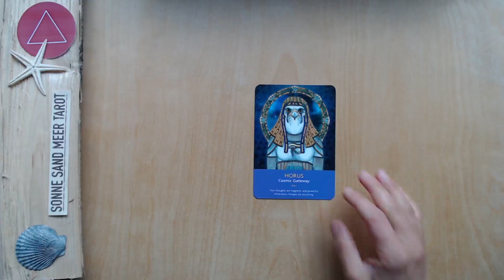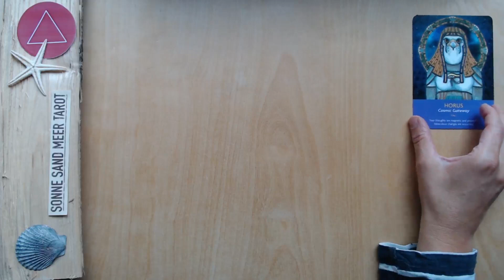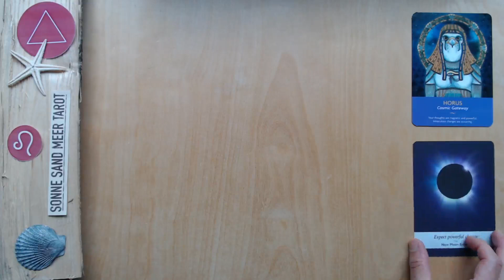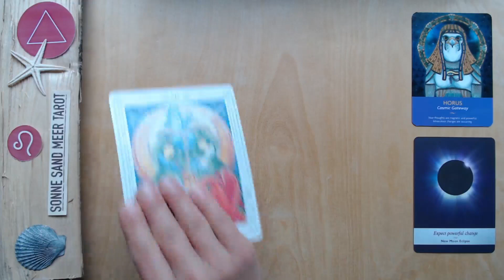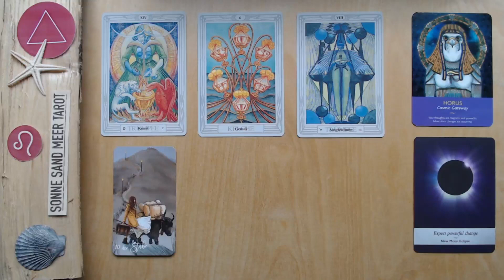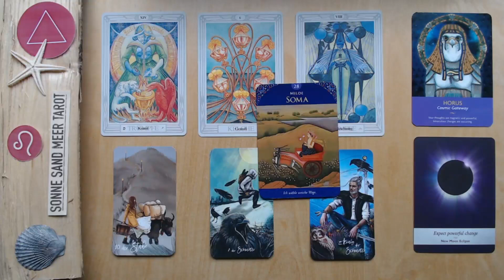LÖWE ♌️ "GENIESSE EINE REISE" - 31. JULI - 06. AUGUST 2023 - WOCHENLEGUNG TAROT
Die TAROT WOCHENLEGUNG vom 31. JULI - 06. AUGUST 2023 für das Sternzeichen LÖWE.

Diese Tarot Wochenbotschaft für den LÖWE ist für einen Zeitraum von etwa 7 Tagen gültig. Manchmal reichen die Energien, die in meinen Wochenlegungen visualisiert werden, aber auch über den Zeitraum von einer Woche hinaus - und manchmal bauen die Wochenlegungen auch über einen längeren Zeitraum aufeinander auf. Wenn du also mit einer  Tarot - Wochenlegung in Resonanz gehst, empfehle ich dir auch in die vorangehenden Tarotvideos für dein Sternzeichen reinzuschauen, da diese wahrscheinlich ergänzende Botschaften enthalten. Des weiteren kannst du dir die Tarot - Kartenlegungen für dein Mondzeichen oder den Aszendenten anschauen.

TAROT KARTENLEGEN LERNEN:
Der Tarot begleitet mich schon seit meiner frühen Jugend. Ich liebe die Symbolik und die Weisheit, die in den Tarotkarten steckt und habe mich entschlossen, mein Wissen über die Weisheit des Tarot in einem Videoskurs zu teilen. In diesem Kurs schauen wir gemeinsam auf die Botschaft der Tarotkarten, und die Entwicklung der Karten seit dem 17. Jahrhundert bis in die heutige Zeit.